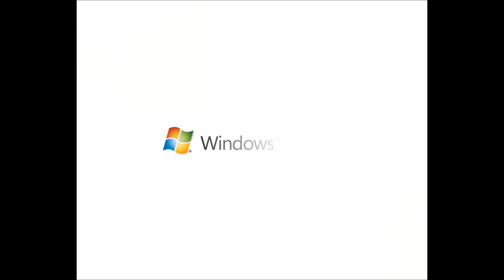Windows Vienna Logo Animation Vista Edition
●Channel Memberships shoutouts (Whistler level badge+ only)